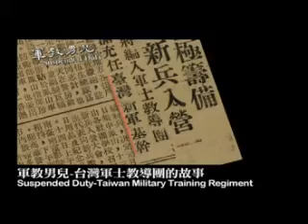入圍第33屆金穗獎最佳紀錄片《軍教男兒--台灣軍士教導團的故事》預告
郭亮吟／HD／Color／47min
台灣兵役制度建立前，反共抗俄的年代，為了保衛大台灣，四千多名年約廿一、二歲的熱血青年，於1950年一月被抽籤或志願報名參加孫立人將軍號召成立的「台灣軍士教導團」，進入高雄鳳山五塊厝（今衛武營）接受軍事訓練，擬期滿後擔任新軍幹部。但沒有多久，他們突然接到了「歸休」命令，誰知這一待命，卻遲遲過了五十多年都沒有退伍.
◎郭亮吟 曾以《綠的海平線》獲第30屆金穗獎和日本文化記錄電影類首獎，《尋找1946消失的日本飛機》獲第25屆金穗獎最佳紀錄片獎。